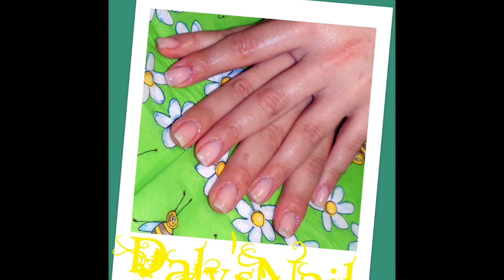Skin nail by Daly's Nail